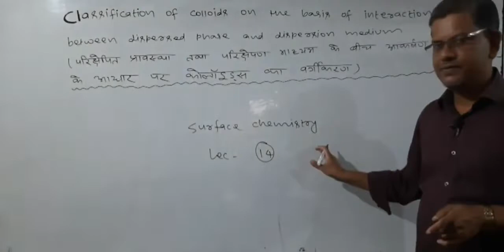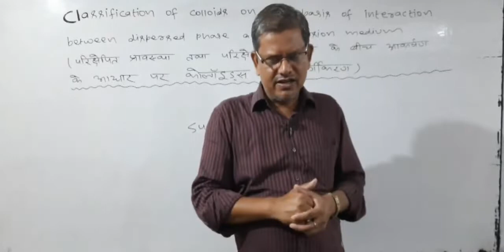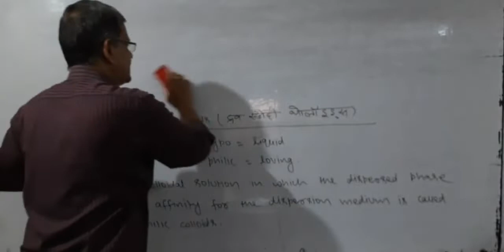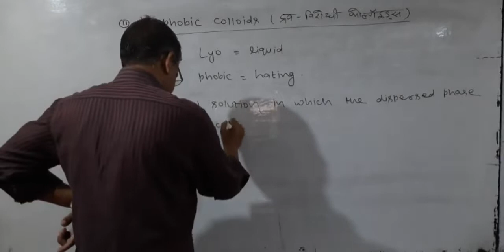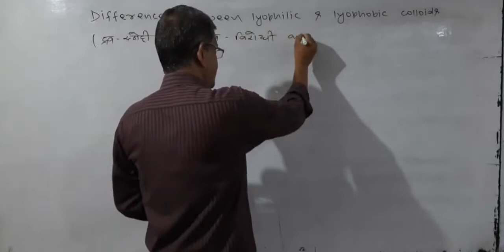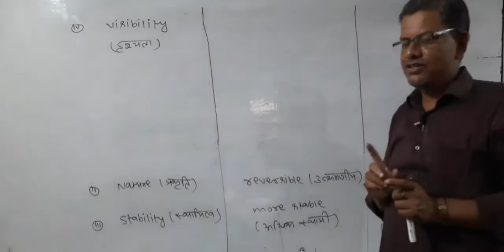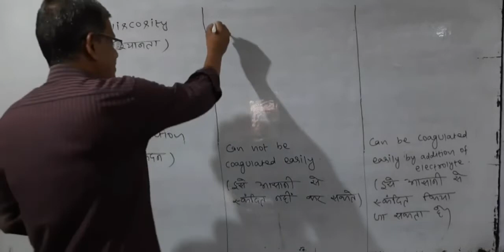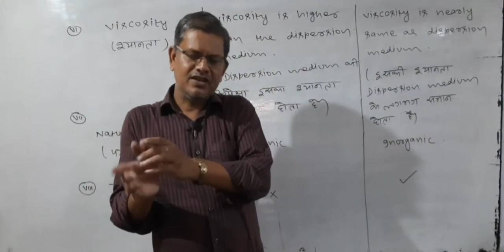Surface Chemistry /Lec- 14/Sanjeev Sir Bhagalpur (M.Sc , Chemistry)